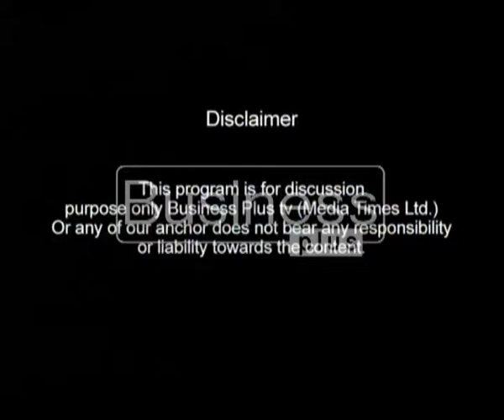Business Today with Host Ali Nasir (29, February 2016)